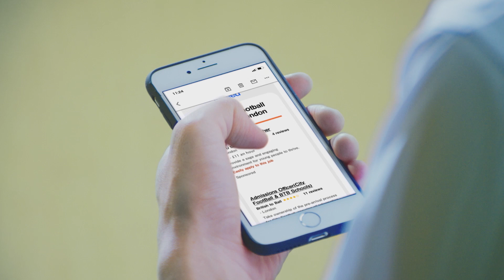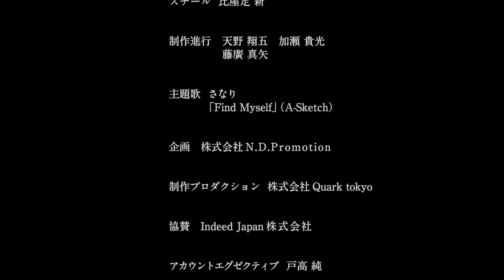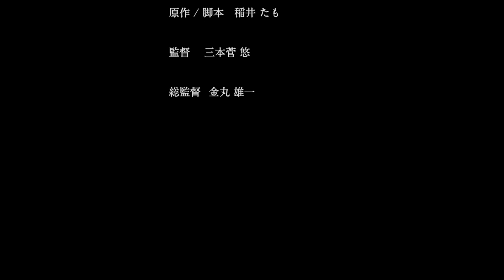【アス花】第9話｜アスタリスクの花 Supported by Indeed